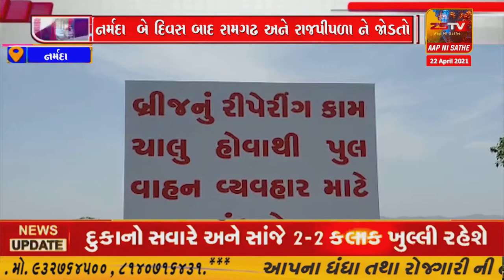નર્મદા :બે દિવસ બાદ રામગઢ અને રાજપીપળા ને જોડતો બેસી ગયેલો કરજણ પુલ ત્રીજે દિવસે આજથી સદન્તર બંધ